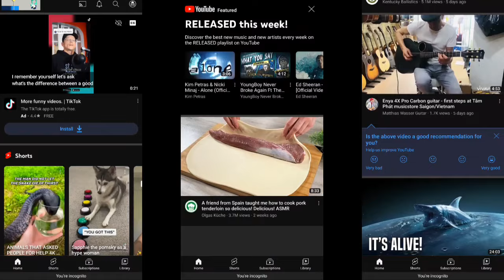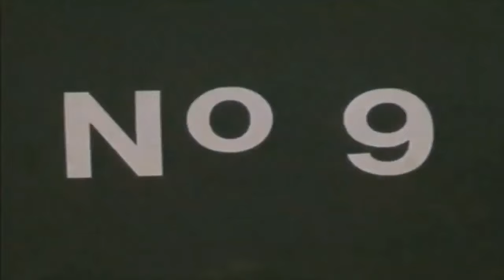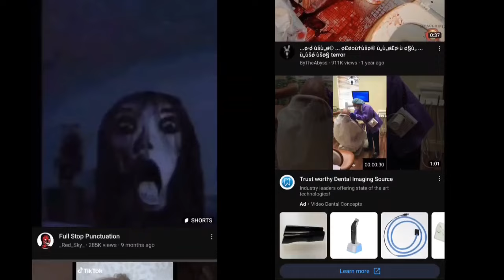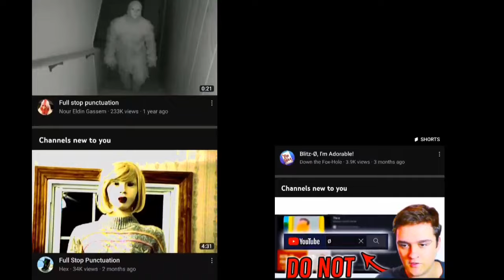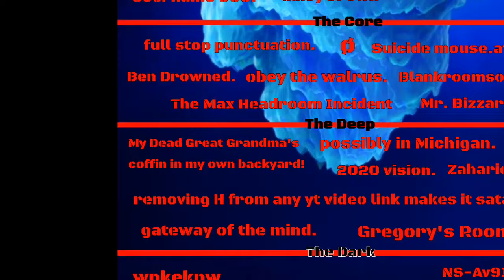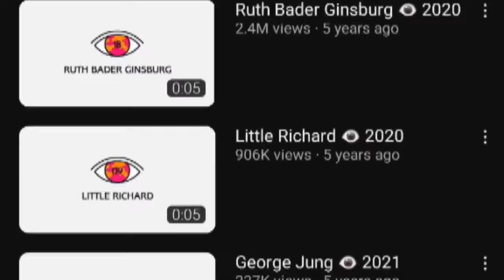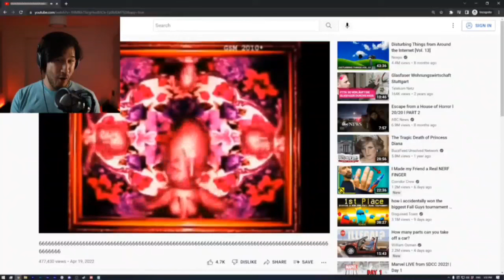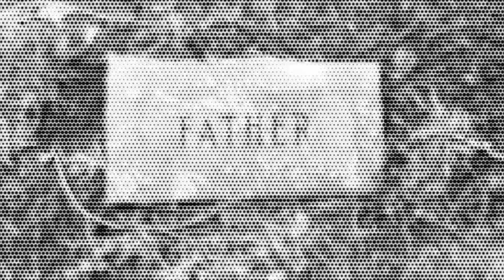The Darkest YouTube Iceberg.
JJJreact